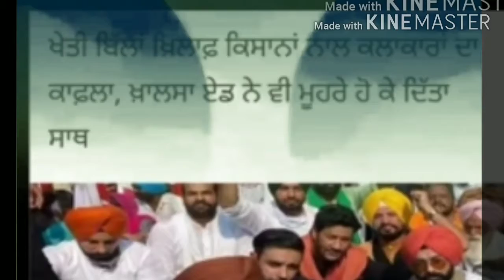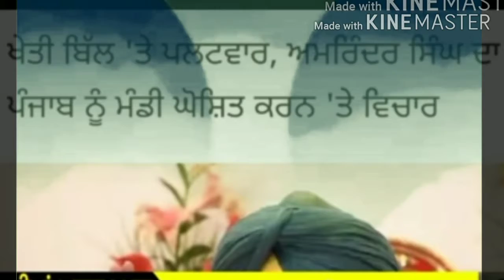Punjab news today,ਕਿਸਾਨਾਂ ਦੇ ਨਾਲ ਕਲਾਕਾਰਾਂ ਨੇ ਵੀ ਦਿੱਤਾ ਸਾਥ,punjab weather,ਰੇਲ ਰੋਕੋ ਅੰਦੋਲਨ ਵਧਿਆ 29 ਤੱਕ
ਤੁਹਾਡੇ ਆਪਣੇ ਚੈਨਲ ਦੇਸੀ ਡਾਕ eduatocs e solution ਤੇ
Whatsap group
Group -- 1